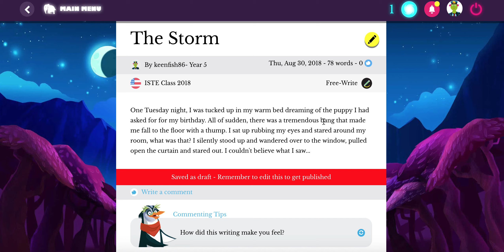How to save as a draft